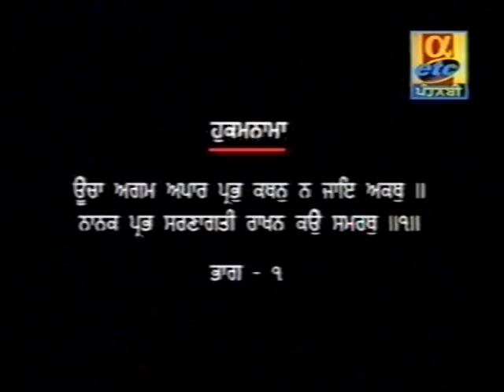Sant Singh Maskeen Part 21